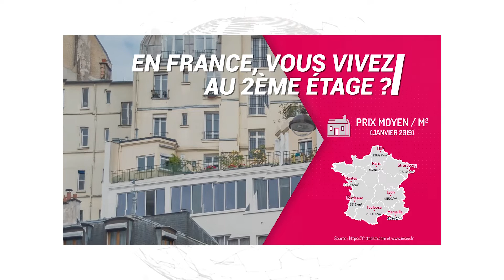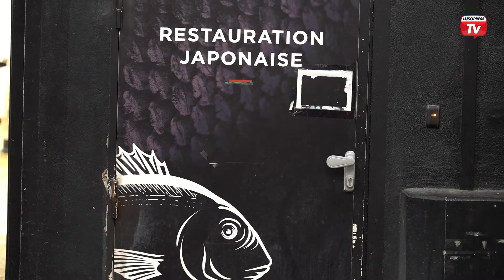J´Océane: empresa de referência na comercialização de peixe e marisco tem base portuguesa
José Correia é líder na comercialização de peixe e marisco na região da grande Paris. A sua empresa, J´Océane, criada em 1991, é uma das maiores referências neste tipo de negócio. É a partir do mercado abastecedor de Rungis, o maior mercado de frescos do mundo, que a empresa faz as suas operações. São já 30 anos de nome firmado no mercado. Um caminho longo, de muito trabalho, e essencialmente, de persistência. Foi difícil, mas hoje é possível ver os resultados do trabalho: tem 140 colaboradores, um movimento anual de 150 milhões de euros por ano, vendem cerca de 150 toneladas de salmão por semana e comercializada 2 mil toneladas de peixe.
Tem um catálogo com mais de 300 referências de peixe e marisco comercializado, mas há um que se destaca: o salmão. A J´Océane afirmou-se no mercado pelo fornecimento a restaurantes tradicionais franceses, atividade que desenvolve há 30 anos. Seguiu-se uma aposta na restauração japonesa, onde se destaca pela experiência nas técnicas tradicionais de corte. Tem ainda uma forte presença no mercado com uma área destinada a negociação, exposição dos produtos e venda direta. Além disso, é ainda abastecedora de hospitais, clínicas e cantinas. O negócio completa-se pela grande distribuição. A empresa é reconhecida pelos grandes retalhistas pela qualidade e frescura dos seus produtos, pela riqueza do abastecimento, pela fiabilidade e capacidade de resposta do seu serviço ao cliente. Numa visita guiada pela empresa, José Correia apresentou todos os setores de produção. A visita serviu também para mostrar o seu modo de funcionamento a um novo fornecedor: Acuinova. Sediada em Portugal, esta empresa afirma-se por ser um dos maiores produtores de pregado em aquacultura na Europa. Além da sua posição geográfica estratégica no coração do maior mercado de produtos frescos do mundo, a J´Océane construiu uma forte rede com fornecedores em todo o mundo. Para além de José Correia, na J´Océane há uma forte presença portuguesa, tendo cerca de 40% de colaboradores portugueses. Com o foco nos clientes, a J´Océane está determinada a oferecer o melhor, 24 horas por dia. Depois um longo caminho percorrido, resta agora, manter a rota do sucesso.